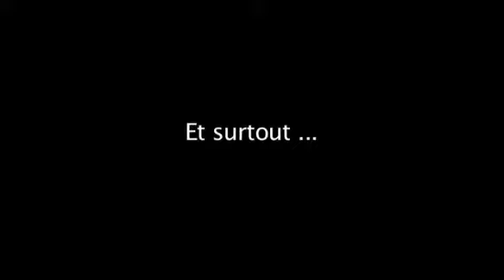Orchestration dans le cadre du projet Comenius- 4ème partie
Orchestration dans le cadre du projet Comenius
4ème partie
Classe de Christine à l'école du Laveu
Mai 2009